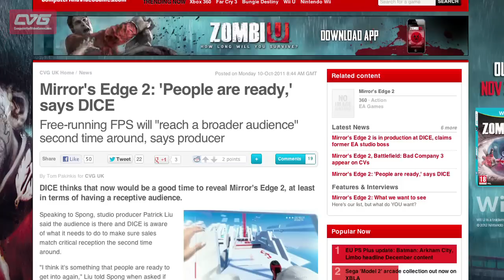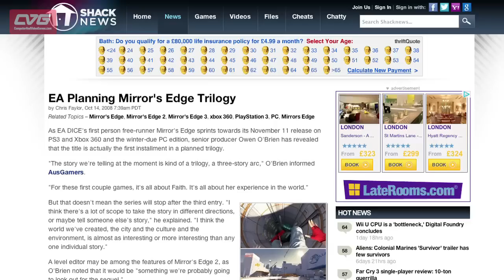The Rumour Mill - Mirror's Edge 2 Round Up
The Rumour Mill - Mirror's Edge 2 Round Up: Dave is back with another rumour round up, and this time we're looking at the sequel to the excellent Mirror's Edge. Is it actually on the way, and when can we expect it? Find this out and more in our rumour round up of Mirror's Edge 2.

AND if you're wondering why Bodders is rocking a suspiciously hairy top lip, it's for Movember. By all means make fun of him, but sponsor us a few pennies GO 'TACHE EFFECT 3!